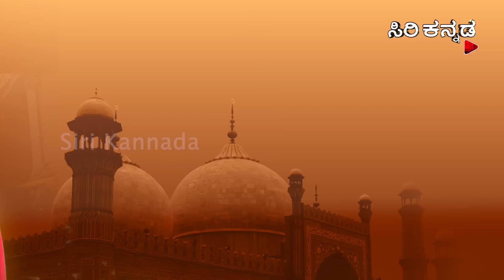ರಜಿ಼ಯಾ ರಾಮ್ || Razia Ram || Full Episode 152 || Siri Kannada TV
Available on 100% cable network. & SunDirect 264 Airtel DTH 967, & Videocon DTH 2621, TATA sky 1618, Available on JIO TV.